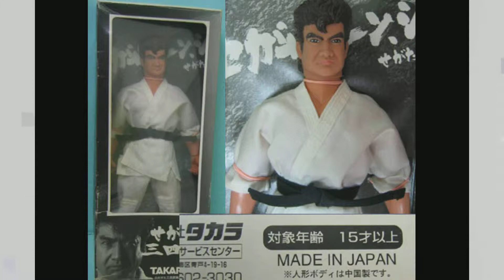The Game Room S02E12 - 'Sega's Saviour, Segata Sanshiro'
Summary:
Segata Sanshiro was the hero Sega deserved. With the Segata campaign, Sega gave the Saturn one of the most memorable series of commercials for any console in history.